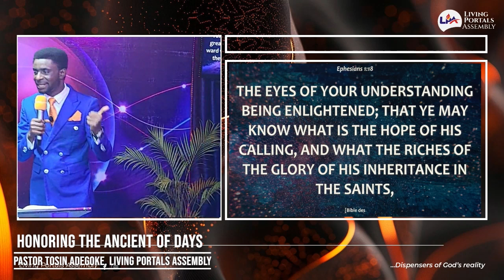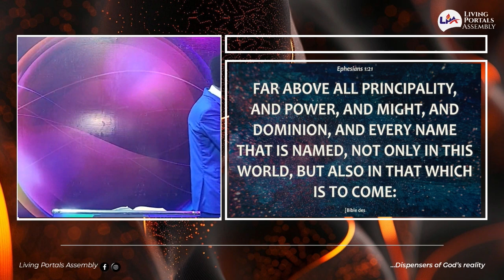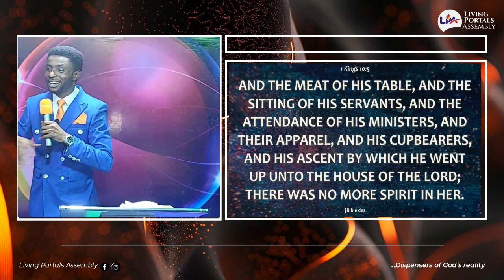THE KEY TO ACCESS ALL OF GOD || PST TOSIN ADEGOKE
Pastor Tosin Adegoke is the lead pastor of the Living Portals Assembly, with the mandate to heal the world by the word of God and set men on fire for the advancement of God's kingdom.